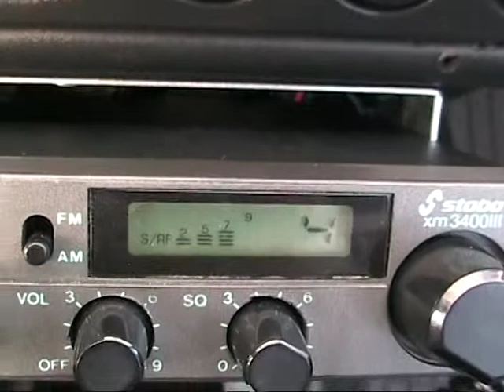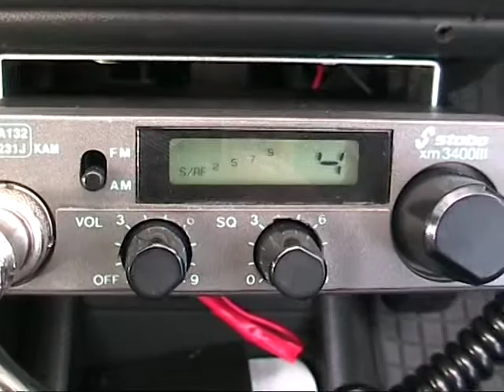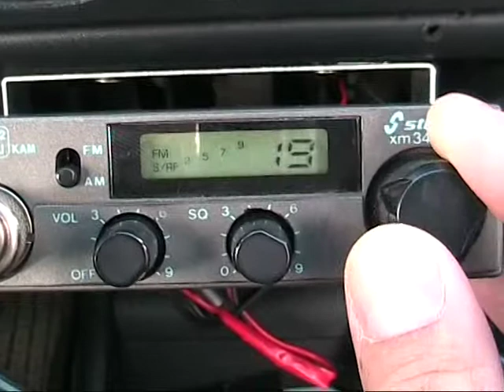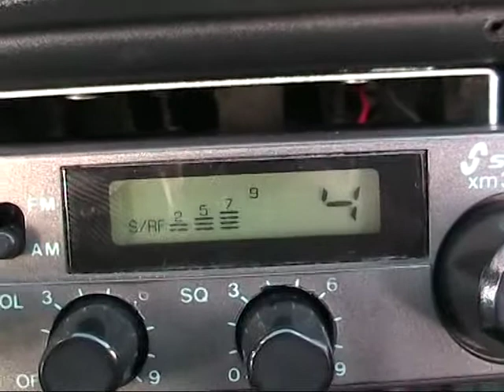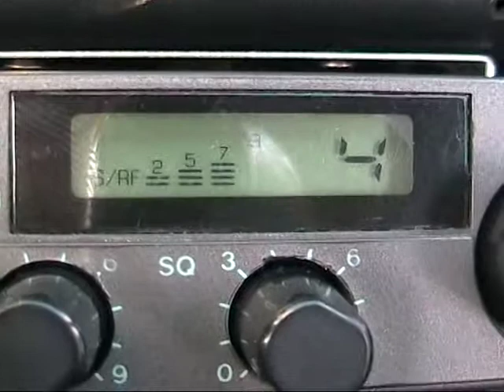Podniesione warunki na CB Trzebież 03/07/2011